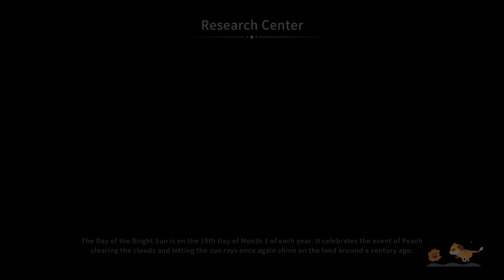My Time at Sandrock | Ep. 75 | No Times for Goodbyes